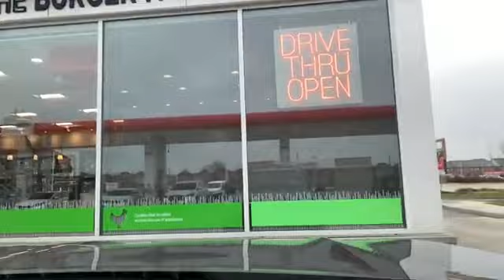ಐದು ವರ್ಷ ಮೇಲ್ಪಟ್ಟ ಮಕ್ಕಳಿಗೆ ಕೆನಡಾದಲ್ಲಿ ಸಿಹಿ ಸುದ್ದಿ 🥰👍 | ಕಿಕಿ ಸುಬ್ಬಿಯ ಹುಟ್ಟುಹಬ್ಬ ಹೀಗಿತ್ತು I ವೀಕೆಂಡ್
🥰ಧನ್ಯವಾದ 🙏😊